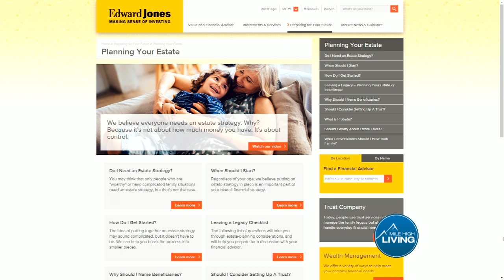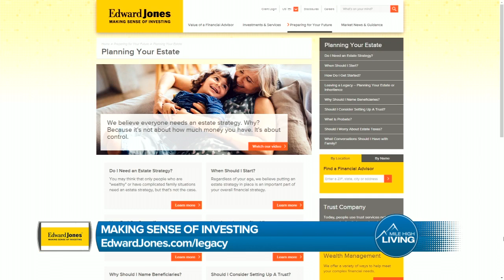Edward Jones - Making Sense of Investing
Edward Jones is here to help you with your estate planning. Their advisers are knowledgeable in all aspects of money management, so you can feel secure about your finances.